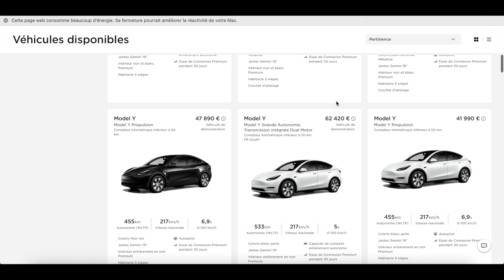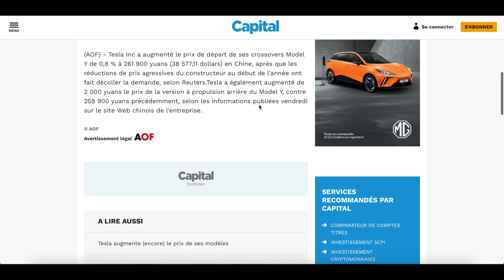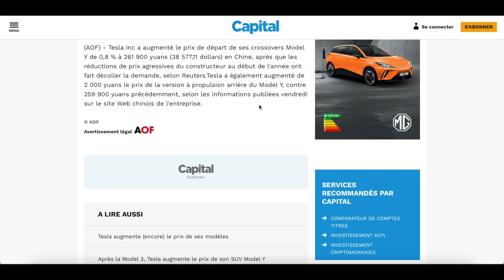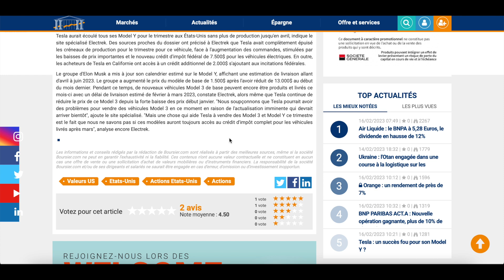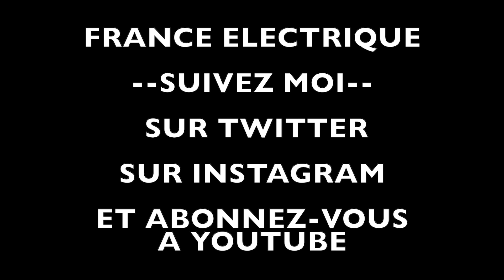TESLA MODEL Y / La hausse des prix arrive t-elle en Europe ?